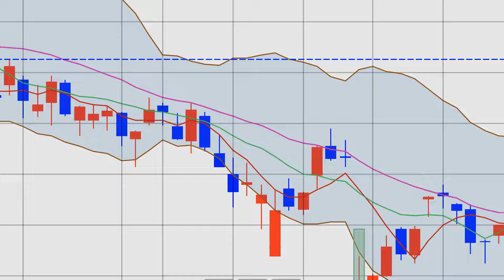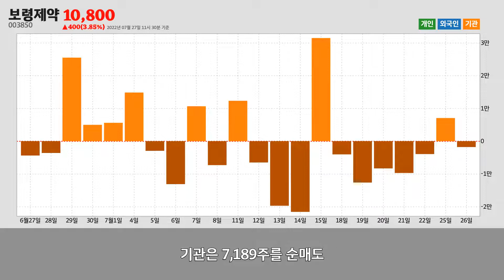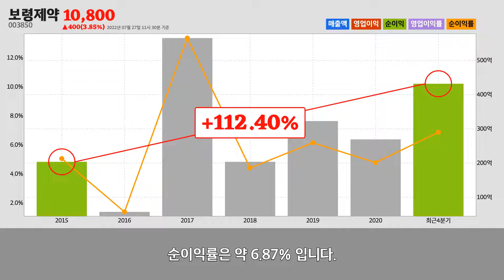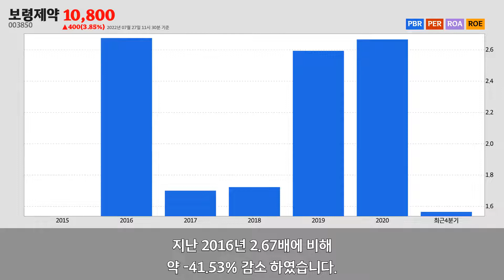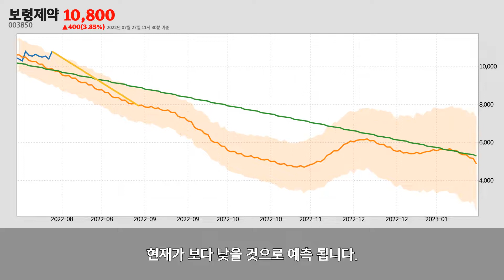보령제약주가분석(003850) 2022년 07월 27일기준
보령제약은 서울 종로구에 위치한
의약품 제조업업체 입니다.
보령제약은 2022년 07월 27일 오전 11시 30분 현재